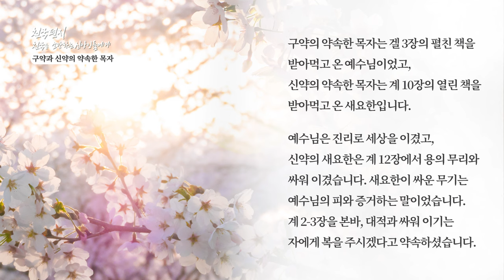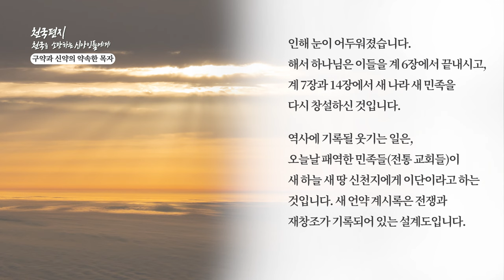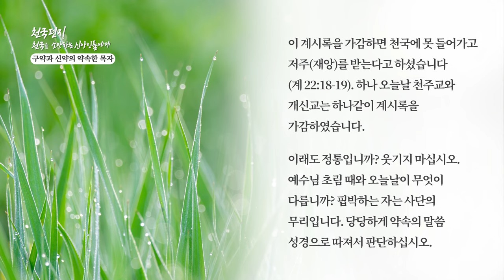[천국편지] 구약과 신약의 약속한 목자ㅣ신천지 예수교회